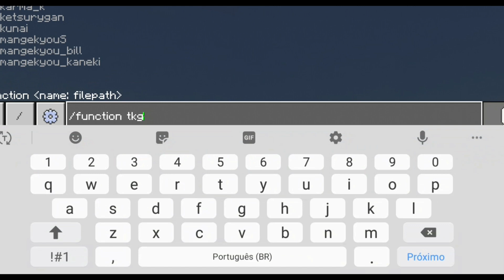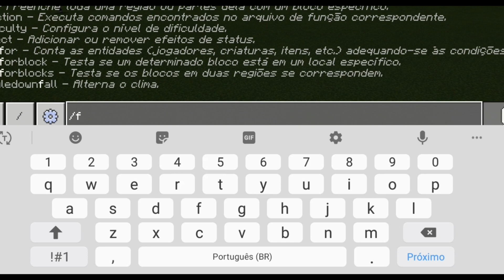LANÇOU !! Novo Melhor ADDONS/MOD NARUTO Para MCPE (Minecraft Pocket Edition)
Galera esse noivado do Naruto vai adicionar vários personagens na realidade todos os personagens do Anime do Naruto e além disso vai adicionar todos os jutsus tipo Sharingan Mangekyou Sharingan byakugan E além disso vai funcionar no Naruto Sasuke Sakura Naruto Modo Kurama Naruto com a raposa ela vai adicionar outros personagens todos os personagens da Akatsuki entre outros personagens em se adaptar muito feio o link vai estar aqui na descrição para estar fazendo download galera então se eu passo a passo do que assistir o vídeo então recomenda-se seu vídeo todo que você tá entendendo como é que instala esse áudio não tá galera esqueci tá deixando o like se inscrever no canal Se você não for inscrito Compartilhe o vídeo com todo mundo para dar uma para o canal falou e até o próximo

 Versões que o Addon Funciona (peguei a lista no canal do ponteiiro )
1.14.1.4
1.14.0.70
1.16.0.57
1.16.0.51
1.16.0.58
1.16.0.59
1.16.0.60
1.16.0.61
dever rodar em outras betas da entre a 1.14 e 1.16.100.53
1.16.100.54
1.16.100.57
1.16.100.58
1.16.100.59